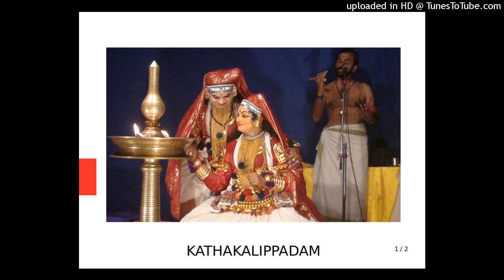Kathakalippadam, kim kim, Usha-Chithralekha, kottakkal madhu, ram mohan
Kathakalippadam, kim kim, Usha-Chithralekha, kottakkal madhu, ram mohan. Recorded by Shaji mullookkaaran. Uploaded by e s satheesan